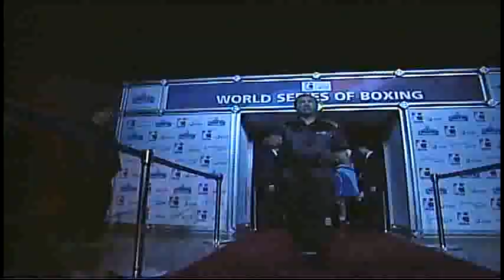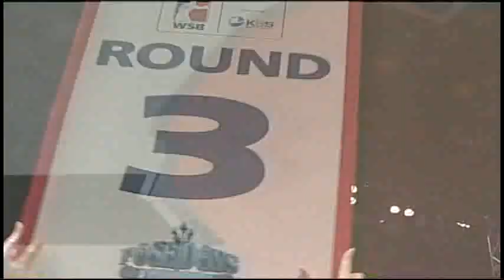Pohang Poseidons vs Astana Arlans - Week 7 - BantamWeight - Regular Season - Season 1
Boxers: IJuseong Kim vs Kanat Abulatipov

Franchise: Pohang Poseidons vs Astana Arlans

Date: 28 Jan 2011 (Week 7)

Venue: Pohang Indoor Sport Gymnasium